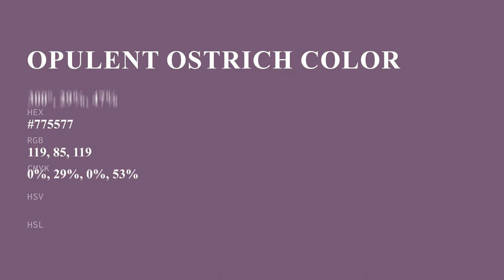Opulent Ostrich color #775577 hex color - Violet color - Cool color 775577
What color is Opulent Ostrich ? #775577 hex color - Violet color - Cool color 775577

Hex #775577 Color Code is also known as Opulent Ostrich color.